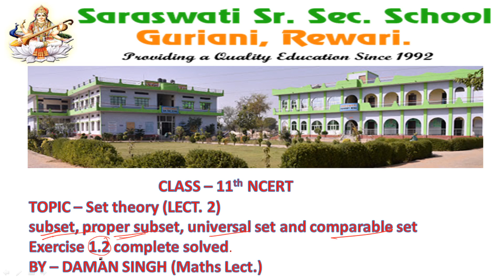Class =11th. Maths, Topic=Set theory (part=2)